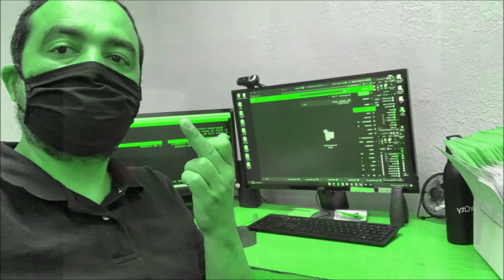Skate Dudes DesemboqueLobos Trip 2020